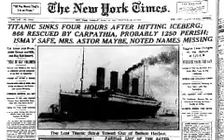The Titanic Wreck